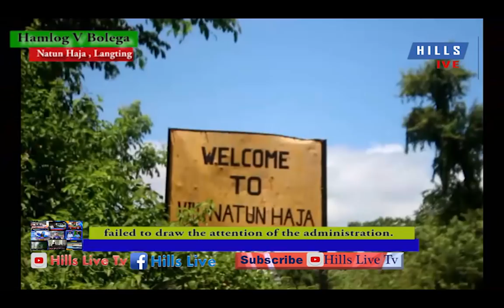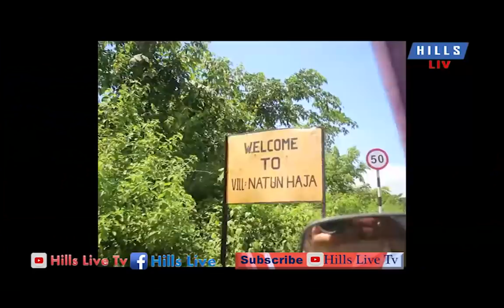Hamlog V Bolega , Natun Haja Langting Constituency of NCHAC